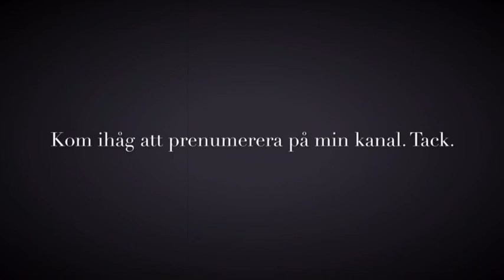Kasta en flaska för bättre golfslag... Golftips med Marcus Edblad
Att kasta på rätt sätt med den främre handen ger en skön känsla och ett bra golfslag.